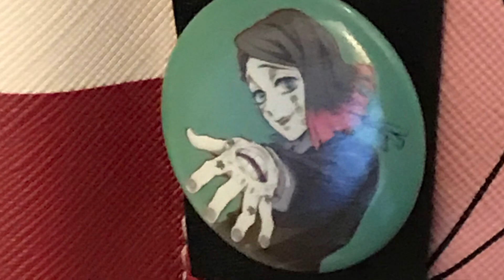Cursed demon slayer images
Original video, go watch it is beautiful

Im giyu for Halloween 👻